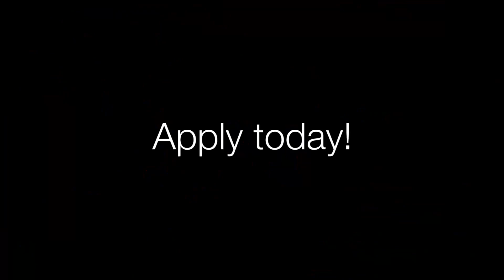Become a Parks Canada Youth Ambassador!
Become a Parks Canada Youth Ambassador for Parks Canada for 2018! Visit pc.gc.ca/youthambassadors.